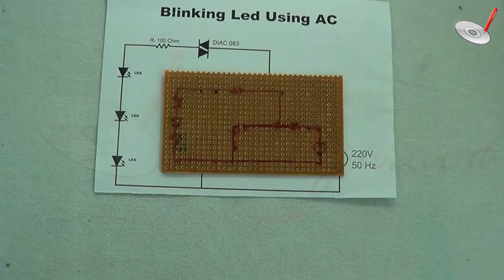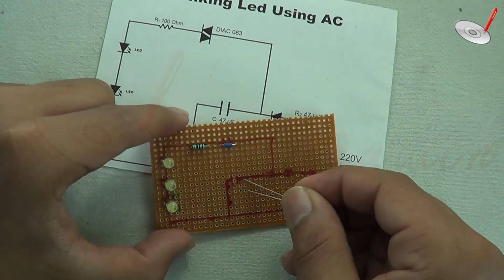Science Project Blinking LED light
This cool science project will teach you how to make a blinking LED at your home. This is a simple step by step procedure.
You can stat with-
1. Collect all required electronic components with soldering iron and wire.
2. Draw circuit diagram on paper.
3. Draw circuit diagram on PCB.
4. Put all components on PCB
5. Solder the components
6. Test the blinking LED circuit.